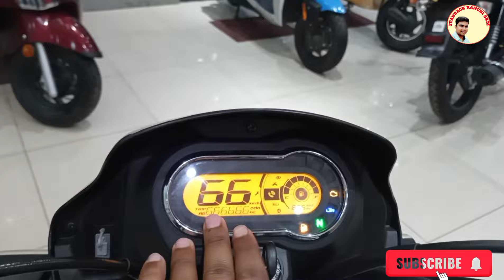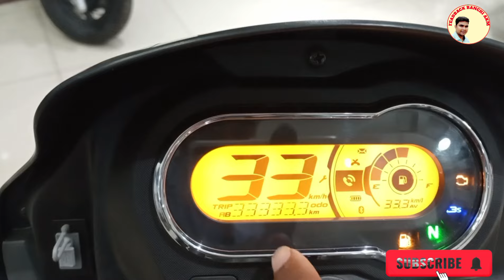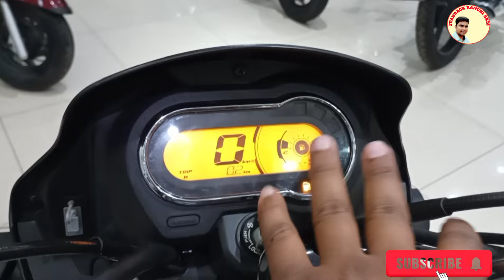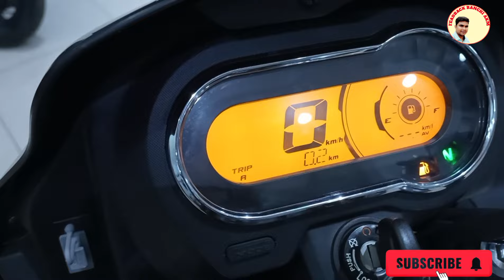Hero new splendor plus xtec 2024 New model| Bs7 E-20 | Price on road| new full details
Hero new splendor plus xtec 2024 New model| Bs7 E-20 | Price  on road| new full details hero bike
Hero splendor XTEC bs7 price
splendor plus